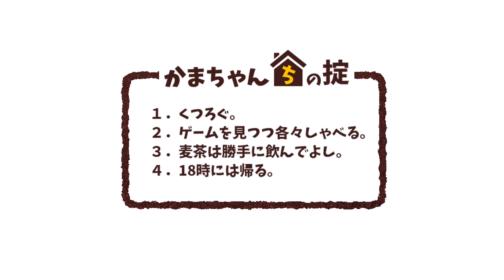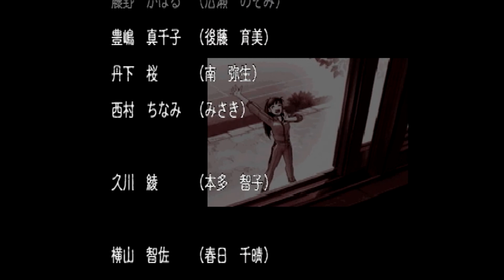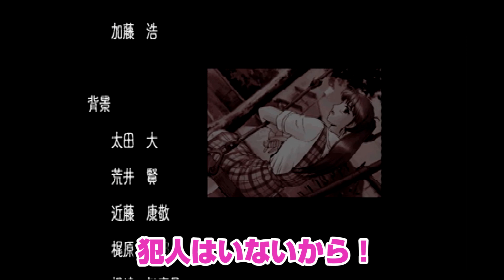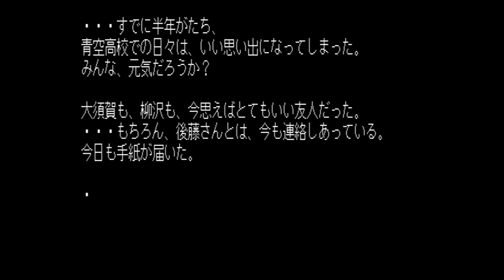恋するインターネット老人会 最終日(完)／トゥルーラブストーリー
ときめきメモリアルに続くギャルゲーブームで、雨後の筍のごとく現れては消えていった恋愛シミュレーションゲーム。その中で燦然と地位を確立した不朽の名作の一つに「トゥルーラブストーリー」がある。1996年の発売直後にあって地味すぎた見た目からつい敬遠していましたが、いざその純愛にインターネット老人会が挑む。転向までのわずか一カ月間──本当の恋は実るのか！？

かまちゃんのプロフィール
ゲーム好きイラストレーター。そちらでは違う名前。
ゲーム実況では昔からの愛称である「かまちゃん」を使用しています。
かまちゃんちとは？
とりあえず買ったはいいものの、自分一人ではまずプレイしないホラーやレトロゲームなどを、積みゲー消化もかねて視聴者とわいわい語らう極めて個人的な実況チャンネルとなっています。友人たちとだらだらゲームをしいてたあの頃のテンションで、どうぞお付き合いくださると幸いです。